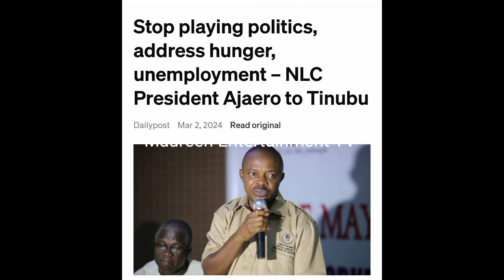Labour Replies President Tinubu